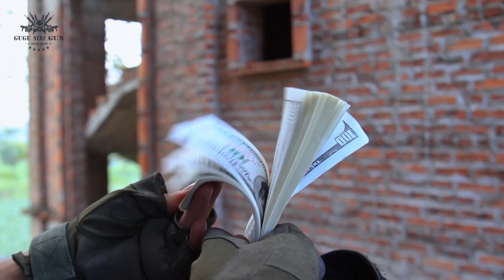GUGU Nerf War : Couple CID Dragon Fight Criminal Group Shaco Mask Nerf Guns Man Of Steel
Nerf War Game is video game channel ! Use nerf guns Control them to attack enemies . Real life strategy game by Nerf guns

Gugu warriors shooter gaming mega crime